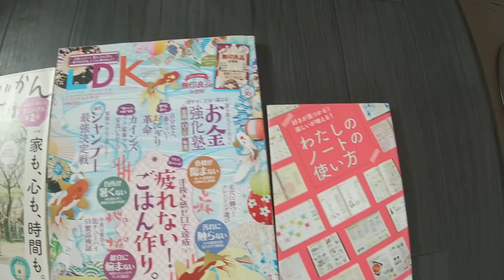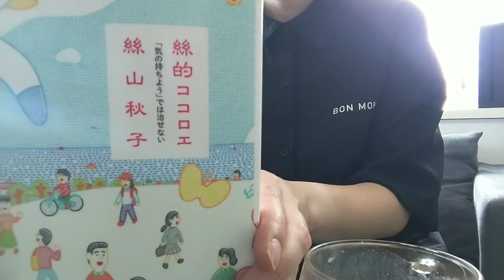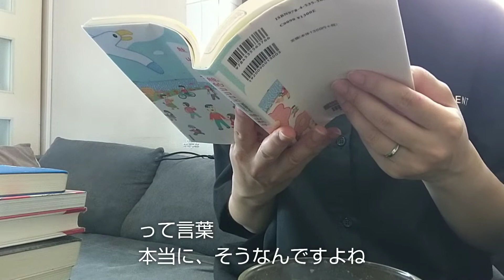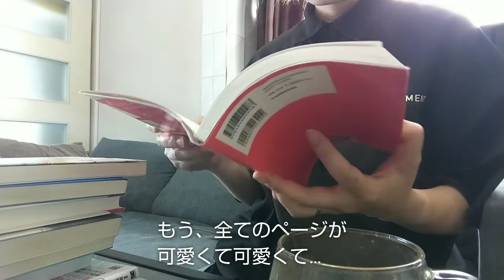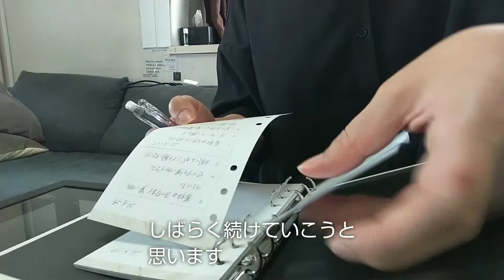【vlog】♯22 読書好き主婦の日々、うつ病治療中、朝散歩、メイク、認知行動療法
なんとかやっております。